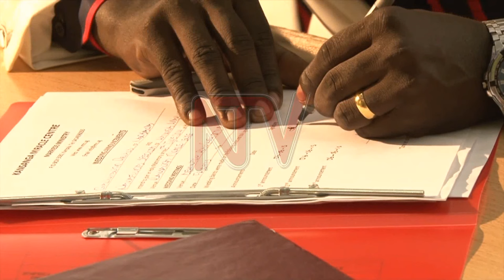Opendi says, the draft for the marriage bill, 2022 will be ready in a month’s time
In an interview with NTV, Sarah Opendi said consulting with different stakeholders has been finalized. These stakeholders include religious and cultural leaders, members of parliament, and civil society organizations.
Our reporter Daniel Kibet spoke to Sarah Opendi who is the mover of the Marriage Bill 2022 to expound more on the draft Bill.